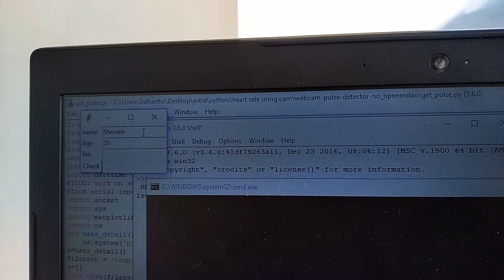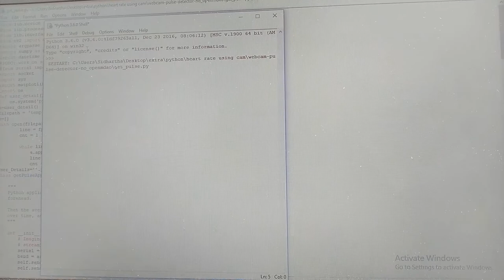Estimation of the heartrate using face video - An innovative attempt.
Here, we are proposing an innovative method to estimate the heart rate using the face video. Hope you like it!